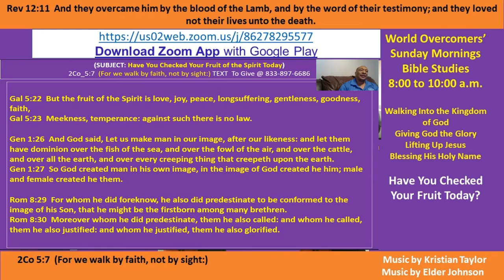Kenny Taylor-WOCM - Have You Checked Your Fruit of the Spirit Today - Introduction - Do it daily